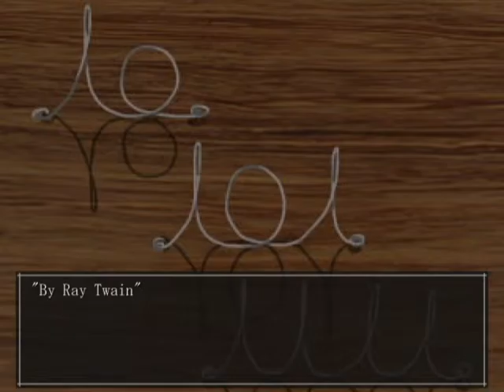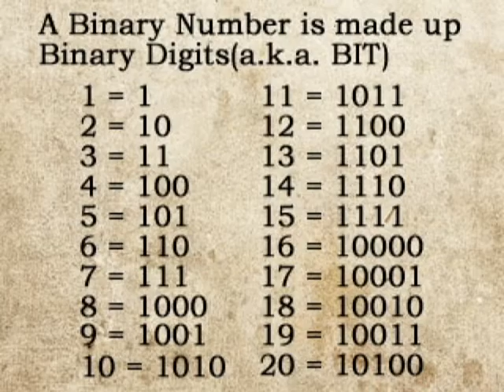The Crooked Man no. 7 | THE BIG D TRIED TO KILL ME!!!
Helloooo! Already seventh part ? That kinda scares me ... NAH!